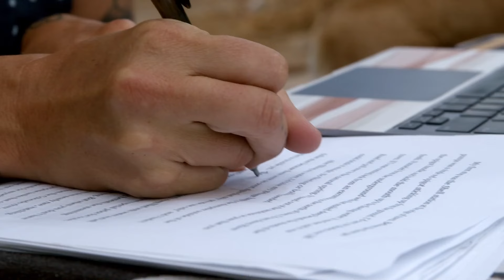Goal Zero Off the Grid | Storytelling with NYT Best-Selling Author, Brianna Madia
At Goal Zero, we live life to the fullest, and want to help you do the same. Our portable power stations and solar solutions help you explore further, stay out longer, and get out more often. In our Off the Grid series, we're bringing tastemakers, creators, artists, and storytellers to you.

In our first installment, New York Times best-selling author, Brianna Madia shares her passion for storytelling and discusses the importance of being able to inhabit the places she writes about. With Goal Zero’s dependable gear, she’s able to relax, stay safe, and keep the adventure going. Read about her story on the blog

Upgrade your next off the grid adventure with Goal Zero!